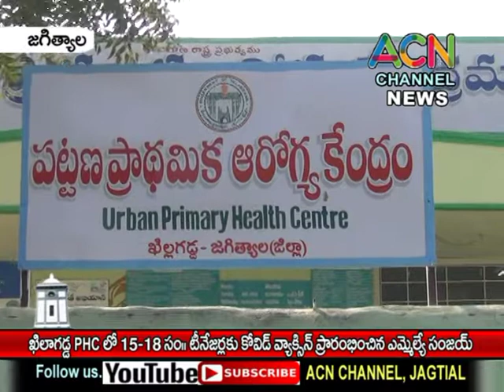జగిత్యాల ఖిలాగడ్డ PHC లో 15-18 సం.ల టీనేజర్లకు కోవిడ్ వ్యాక్సినేషన్ ప్రారంభించిన ఎమ్మెల్యే సంజయ్